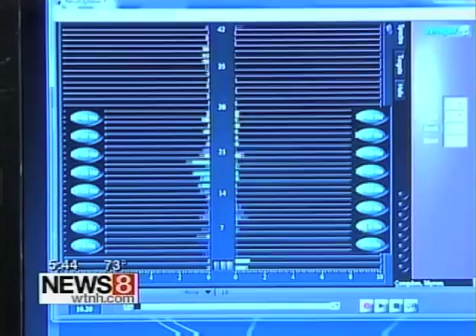Training The Brain To Sleep-Biofeedback for Insomnia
Rae Tattenbaum of Inner Act discusses biofeedback and neurofeedback for treating insomnia.